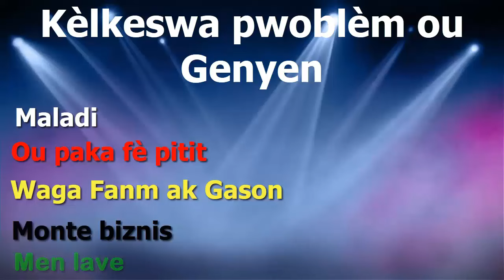Larisi ak Lachin konvoke Nasyonzini jodya pou rezoud kris Ayiti. 4 Bahameen anba kòd